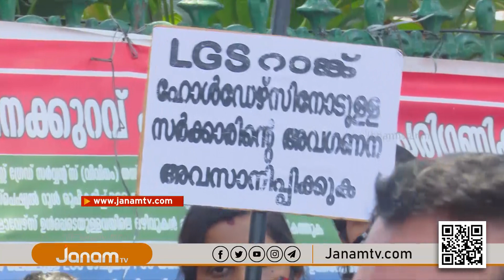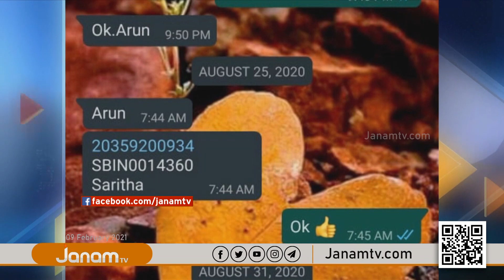PRAVASINERAM | 09 FEBRUARY 2021 | JANAM TV